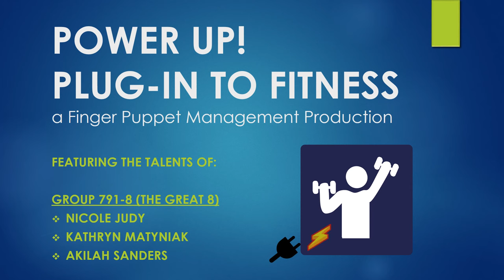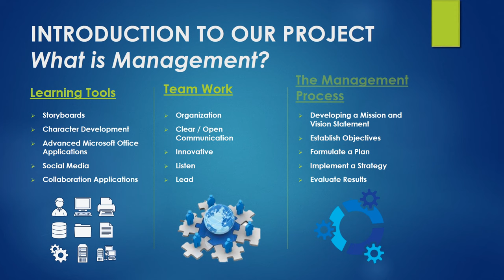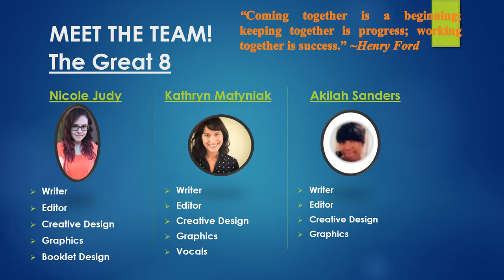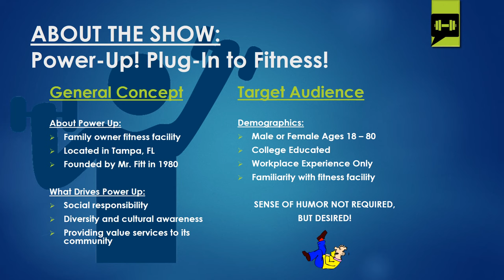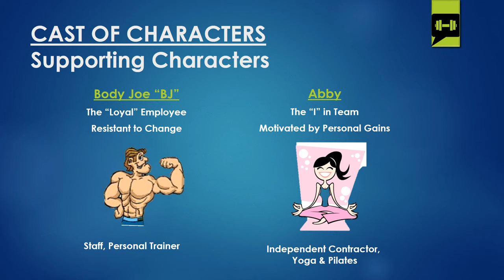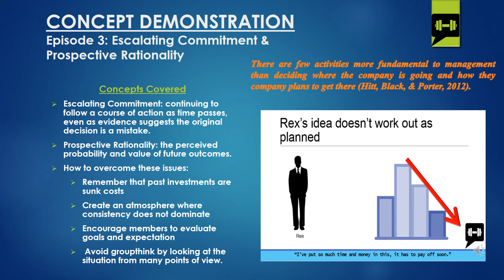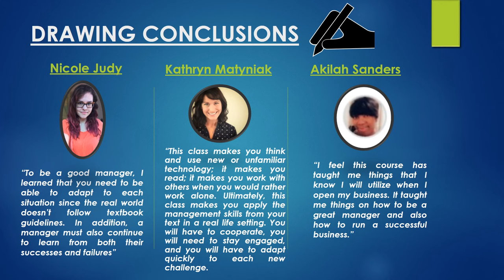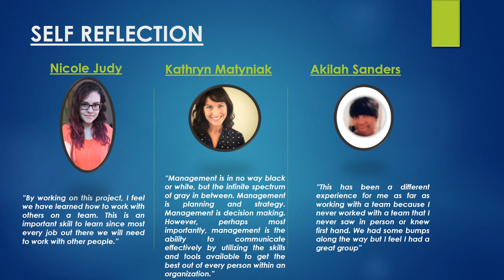Group 791-8 Final Presentation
Group 791-8 Final Presentation, The Great 8, Final Finger Puppet Management Presentation, Power-Up Gym: Plug-In to Fitness!